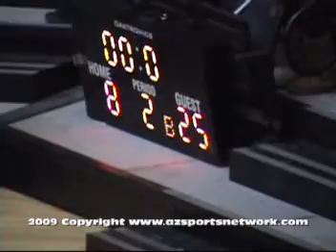Coca-Cola Classic Girls Championship game part 3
Part 3 of the Chinle vs Valley Christian girls basketball game at the Coca-Cola Classic Tournament.